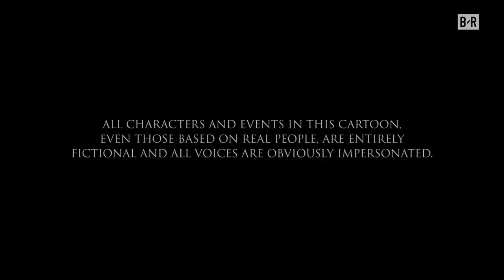Game of Zones - S5:E5: The Isle of Van Gundy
On an island full of Van Gundys, Stan gets talked into trading for Blake 🏝